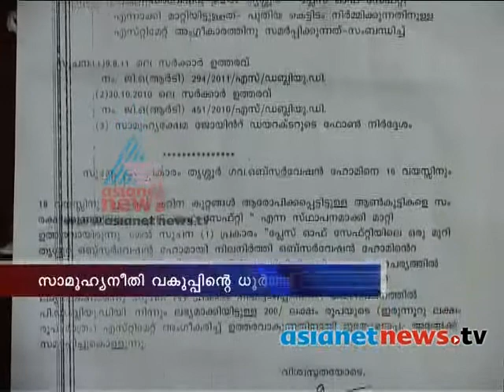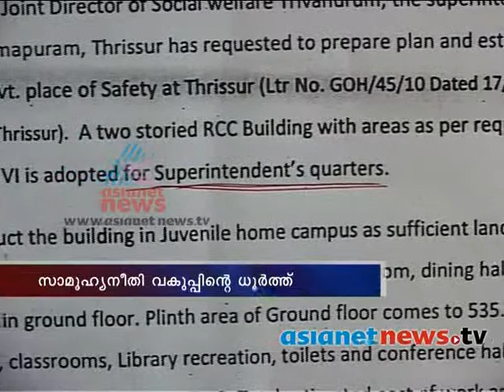"Place of safety "building construction :Thrissur News: Chuttuvattom 29th Dec 2013 ചുറ്റുവട്ടം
"Place of safety "building construction in Thrissur